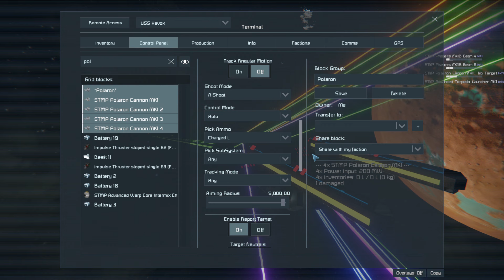Space Engineers 2024 USS Havok Vs Sovereign, Miranda, and Nova Class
"USS Havok Vs Sovereign, Miranda, and Nova Class At The Same Time" would make the title a bit lengthy.  Please note this is just Havok being what it always was. A strange little X factor that never seemed to be "easy to kill."

Some ships historically are just harder than others to take out. Havok displayed this early on as the Exeter took out both of Havok's warp cores, leaving her to repair as she fought on auxiliary and emergency power.

I vaguely remember a match eons ago (one of many of it's type) where the Havok's damaged saucer and about 1/4 of the secondary hull managed to come back to defeat several "Klingon ships..." (Very much more kitbashed secondary hulls with rounded necks and football shaped bridge sections... awful just awful.)

This was before weaponcore type Star Trek weapons, so it was little yellowish tinny sounding phaser fire and pinkish globules of varying sizes as torpedos - mind you those slow heavy non tracking torpedos could blow off a 50 m section of ship... Good times. Havok had her heyday before we even started using the rebuild system correctly. She had no projector because I hadn't figured that part out.

Not sure why I ever retired this one, I suspect it was around when I built a proper Nova Class that I sort of put it aside. Thanks again Kilo for reminding me.